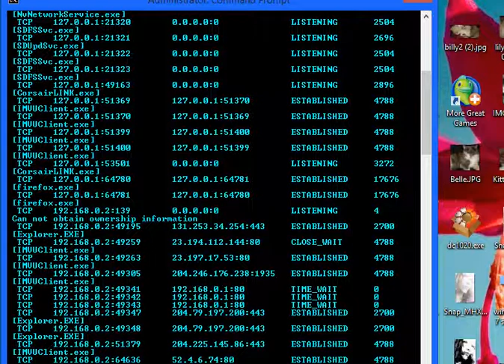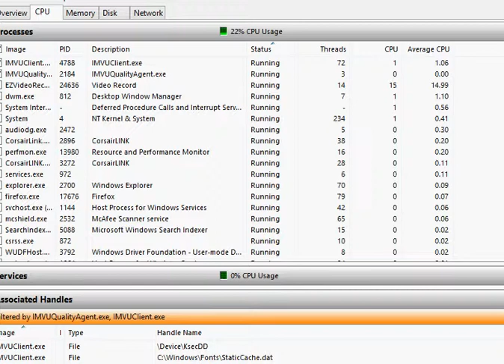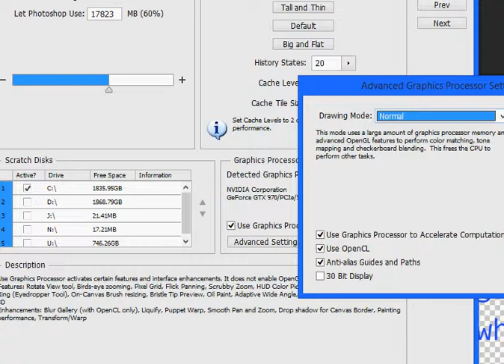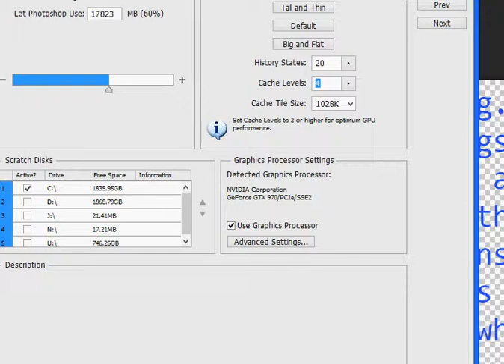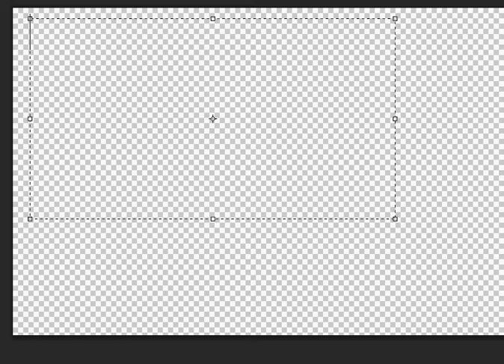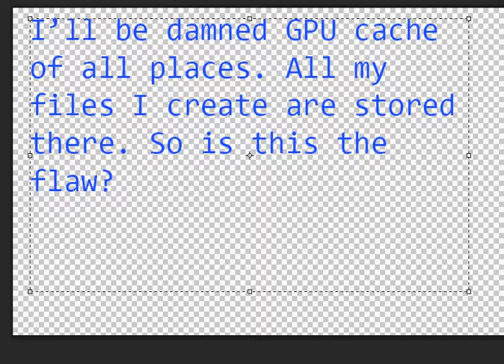gpu cache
I figured it out I think. My default GPU cache for photoshop was nearly 18GBs (I have 32GBs memory and around 20GBs of files I created but these people probably have ALL of them!), and set to highest quality. Now it is 296 MBs and hopefully set to the lowest quality!